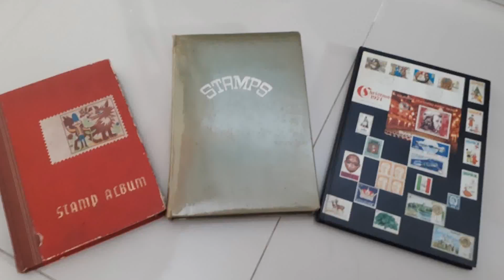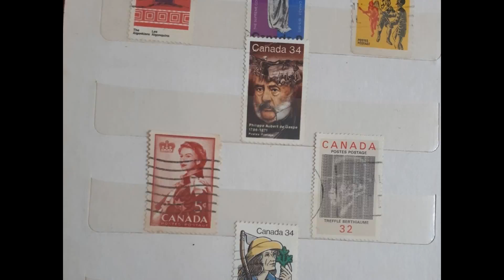My Filatelis Collection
Limited Soekarno Edition
Sport
Lokomotive Edition
Canada Stamps
Many More